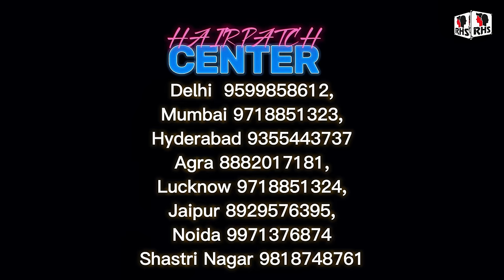Best Hair Patch For Men | Best Hair Patch Centre | Natural Hairline Patch | 9599858612